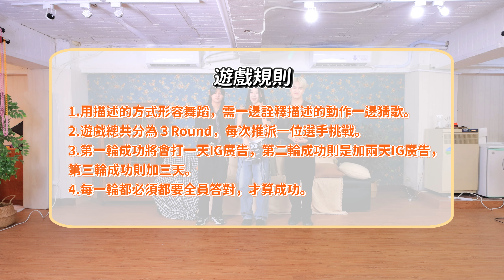【ON&GAME】KPOP舞蹈動作猜歌EP1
參考韓國綜藝內容誕生的新企劃來囉㊗️🥳🙌🏻
觀看時不要忘記打開CC字幕了❗
(本集嚴格來算是試撥，有任何瑕疵及建議請見諒🙏🏻)
下集想敲碗哪一位舞團也歡迎在底下留言唷💓💕

如果想一起製作，誠徵字幕&動畫組唷😻
(本工作室一人能力有限)

大家喜歡不要忘記支持我們唷！

【ON&GAME】K-POP 안무 챌린지 퀴스트EP1
한국 예능 콘텐츠를 참고로 만들 새로운 계획🥳🙌
CC자막을 열릴 수 있으니까 관람 때 절대 잊지 마세요❗️
(이번 편은 시험 방송이니까, 실수 있으면 양해를 부탁합니다🙏)
앞으로도 많은 콘텐츠를 나올 수 있으니까
다음 편의 누구를 기대하는지도 위에 댓글로 말해 주세요💓💕

【Produced by】
ON&On Studio

【Special Thanks】
SGI_Studio